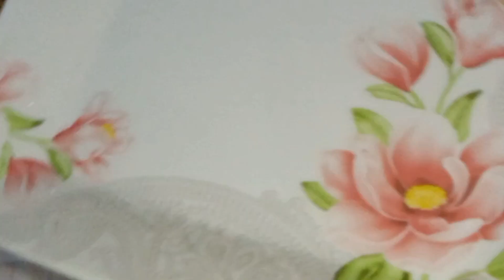Dahi Bhalla Recipe | Dahi Baray | Ramadan Special Recipe | افتار اسپیشل دہی بڑے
Assalam.o. Alaikum

aj me ap ko dahi bhalla ki asal recipe bataradahipurichat bhalla kese banate hain |
street food dahi baray | chana chaat recipe
dahi bhalla recipe dhaba style | chatpati recipe
quick dahi bhalla recipe | dahi bhalla recipe fast |
dahi bhalla recipe with tadka,dahi bhalla simple recipe | dahi bhalla recipe street food | recipes
dahi bhalla recipe home cooking |urad dal dahi bhalla recipe |tasty dahi bhalla recipe | chana chaat | streetfood | lahori chaat recipe |
street style dahi bhalla recipe |dahi bhalla recipe business |authentic dahi bhalla recipe |
dahi bhalla recipe quick | yummy and tasty recipe
easy recipes | ghaloo's kitchen recipe | cooking |
cooking to ghaloo's kitchen | yummy recipes